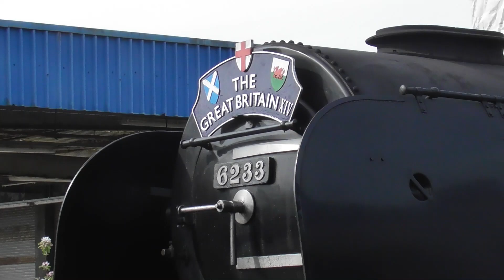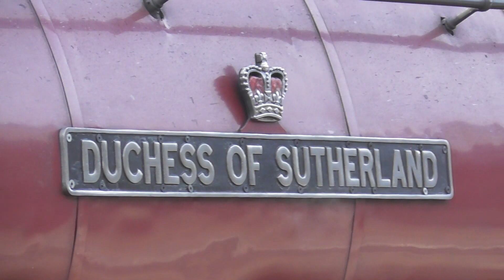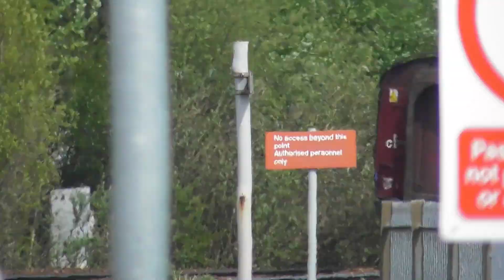The Great Britain XIV - 30.4.22 *turn volume up for the last 2 clips*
Locations filmed at ~ Plymouth [PLY], Newton Abbot [NTA] & Tiverton Parkway [TVP]

Tour hauled with Steamie (4)6233 The Duchess of Sutherland)